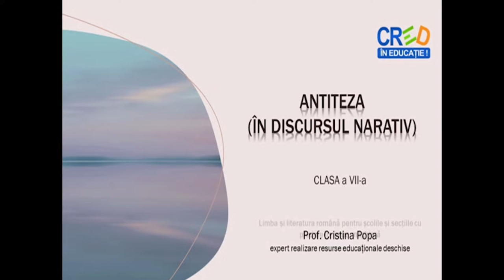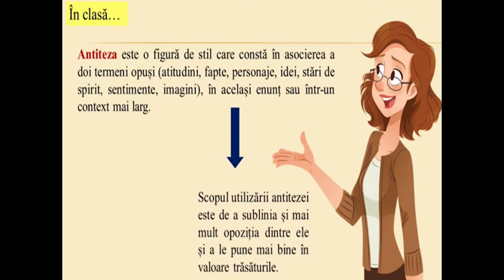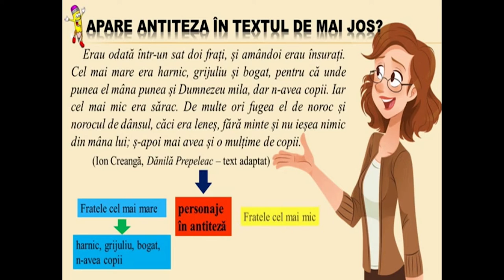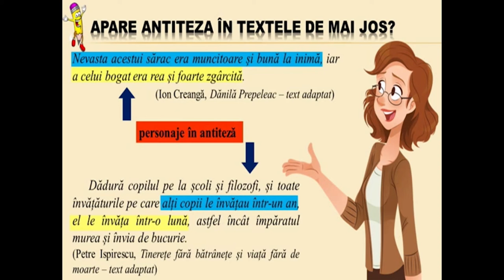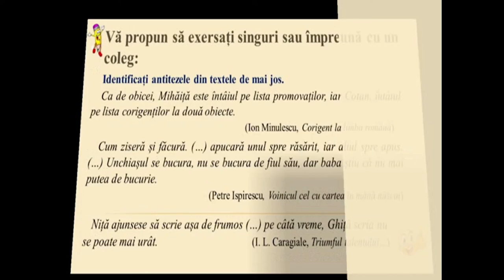Antiteza în discursul narativ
"Scopul resursei este de a-i face pe elevi să fie capabili să identifice procedeele de expresivitate artistică în textele narative. De asemenea, resursa își propune să-i ajute pe elevi să-și îmbunătățească rezultatele învățării prin exersare cu ajutorul elementelor cuprinse în prezenta resursă. Elevii pot lucra exemplele propuse și se pot interevalua sau autoevalua.
În urma exersării cu ajutorul acestei resurse, elevii vor înțelege rolul procedeelor de expresivitate artistică în transmiterea mesajului în textele narative, sensul pe care îl capătă cuvintele în diferite contexte și intenția vorbitorului atunci când le utilizează.
Conceptele-cheie pe care elevii trebuie să le utilizeze sunt: antiteză, figură de stil, limbaj expresiv.